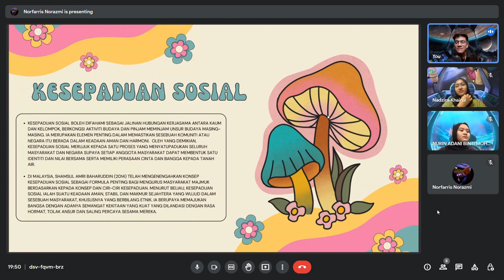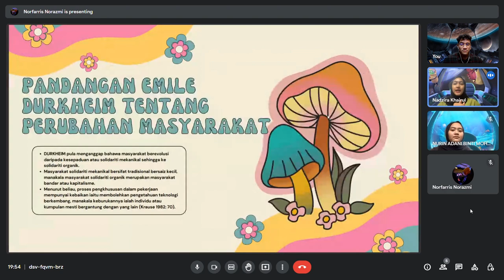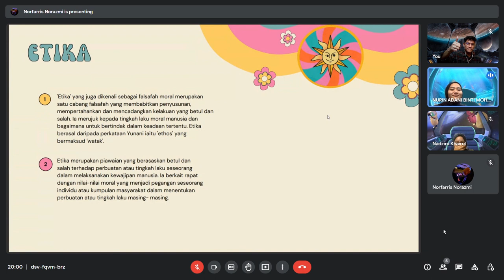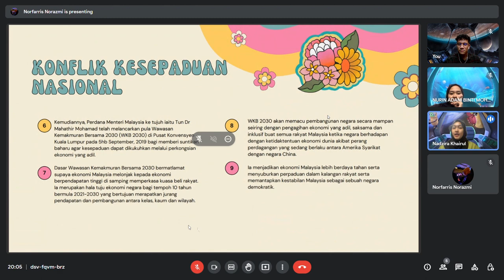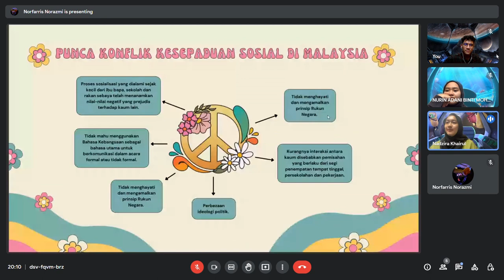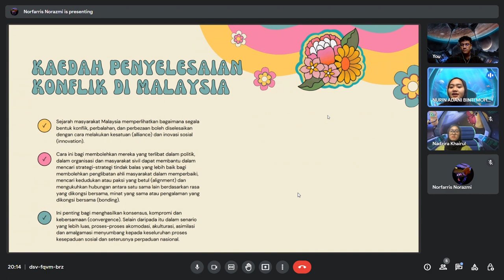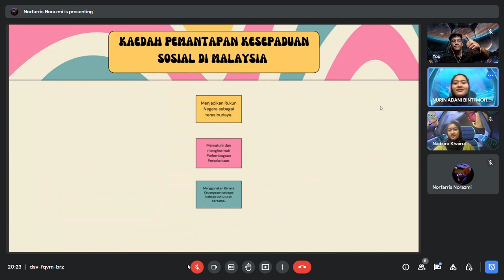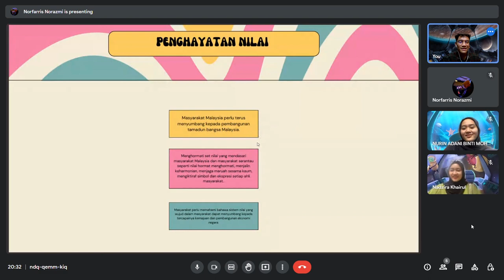Ethics Group 5